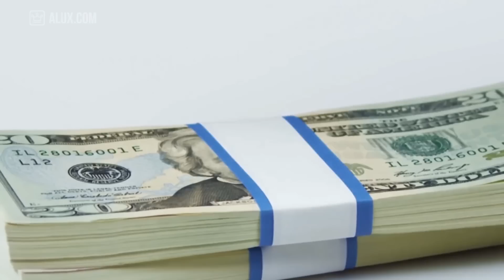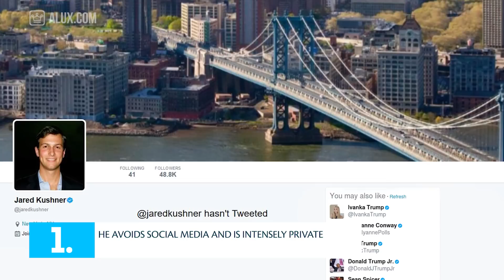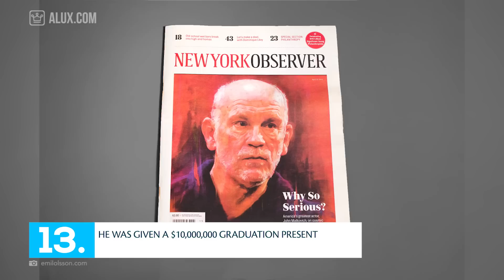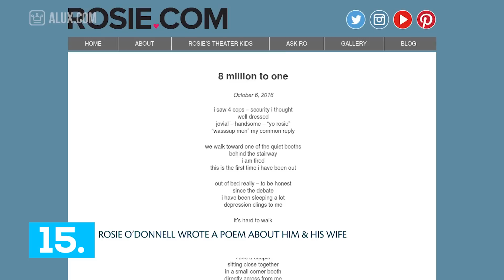15 Things You Didn't Know About Jared Kushner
In this Alux.com video we'll try to answer the following questions:
Who is Jared Kushner?
How rich is Jared Kushner?
What is Jared Kushner's net worth?
How much is Jared Kushner worth?
How did Jared Kushner get rich?
What does Jared Kushner do?
How did Jared Kushner and Ivanka Trump meet?
How old is Jared Kushner?
WHat is the best Jared Kushner interview?
What is the best Jared Kushner documentary?
What are some things people don't know about Jared Kushner?
What are some less known Jared Kushner facts?
Who was Jared Kushner father?
Did Jared Kushner Win Trump the Presidency